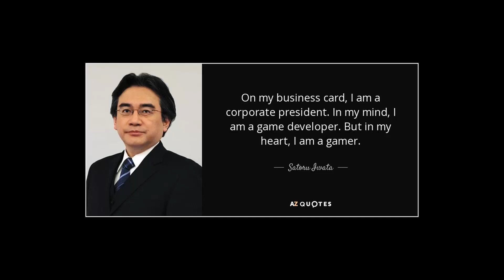Iwata war noch zu jung! :'( Ich nehme Abschied